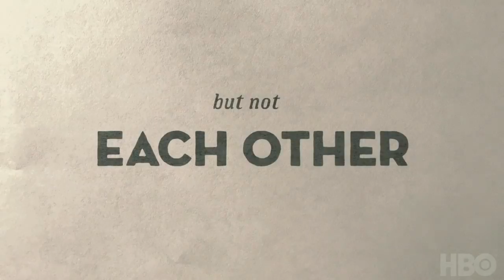Camping Season 1 Trailer | Rotten Tomatoes TV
Check out the new Camping Season 1 Trailer starring Juliette Lewis!

US Air Date: October 14, 2018
Starring: Janicza Bravo, Arturo del Puerto, Jennifer Garner
Network: HBO
Synopsis: A man's camping trip with his wife and friends spirals out of control. A U.S. adaptation of the British series, 'Camping'.